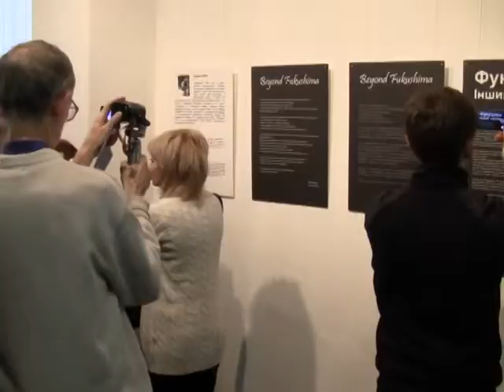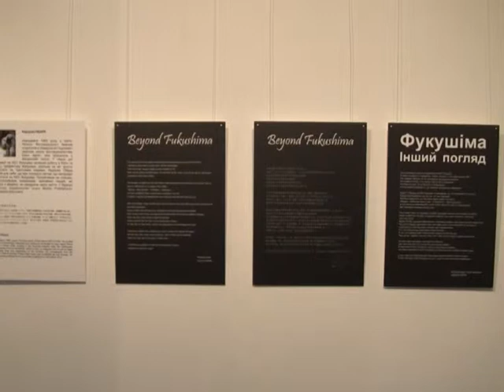Kadzuma Obara (Кадзума Обара).«Fukushima.Another dimension» - «Фукусима. Другое измерение»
Японский фотожурналист Кадзума Обара представил в Киеве выставку, посвященную трагедии землетрясения и аварии на АЭС.
Репортаж вышел в эфире информационной программы «ЧАС КРАЇНИ» Киевской государственной региональной телерадиокомпании.